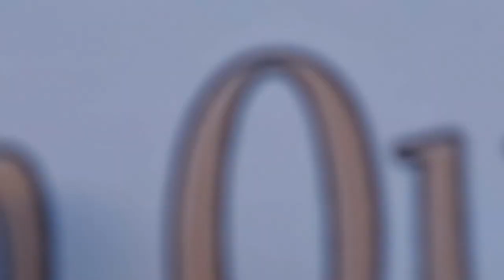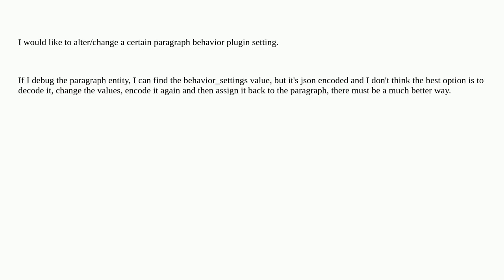Drupal: How to modify a paragraph behavior setting programmatically?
How to modify a paragraph behavior setting programmatically?

A special thanks goes out to the community

  paragraphs plugins